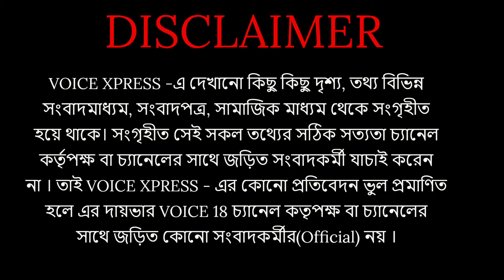VOICE XPRESS এক ঝলকে রাজ্যের বিশেষ বিশেষ খবর || VX 315 || voicexpress || VOICE 18